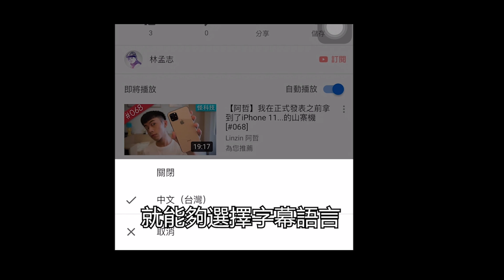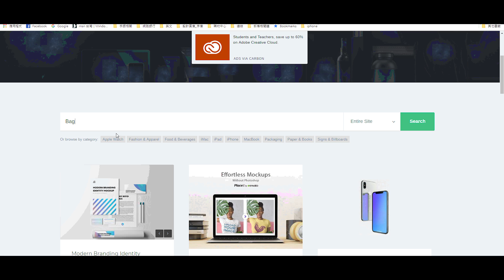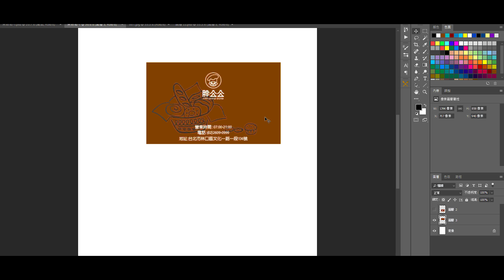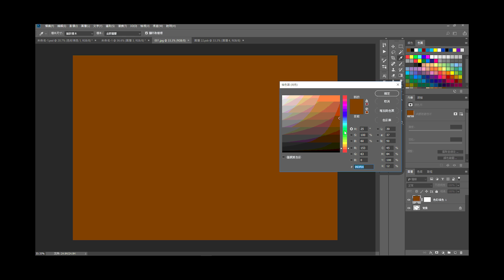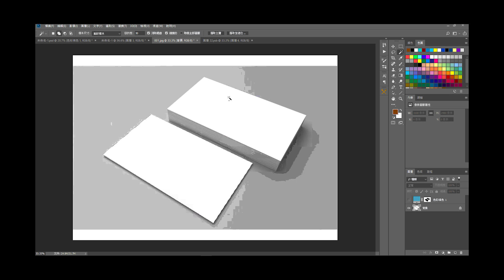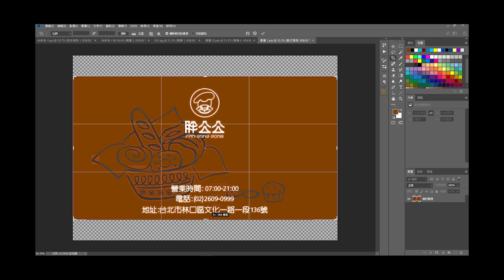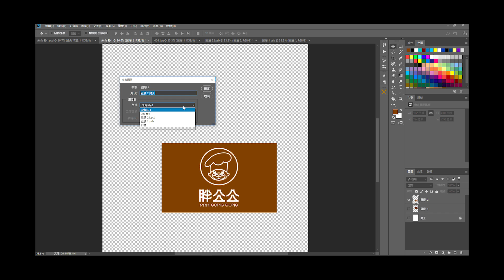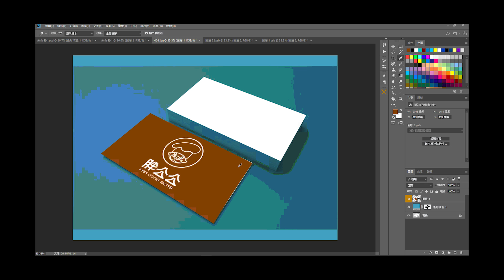如何讓名片看起來很專業 Mockup | Photoshop 商業攝影專業模型 | CIS 快速有效率 | 模擬圖合成作品展示模板 | 蕾萌紫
如何讓名片看起來很專業，製作設計展示模板與模擬示意圖，非常有效率的展示產品給客戶!
How to Design Mockup in Photoshop | Adobe Photoshop Tutorial

如何讓 CIS 設計作品很有專業感，絕對是非常耗時的過程。 最常見的問題就是找到搭配自己作品的圖片素材，現在網路上有針對我們設計作品的素材模型資源，其中一個資源是模型設計( Mockup ) 。 他有專業的攝影圖片素材並且能夠依據您的需求進行個性化的配置，對於大多數設計師來說是一個快速節省時間的方法。 在網頁設計領域非常需要Mockup的輔助。 Mockup通常很容易修改，並可以把你的網站帶到一個不同的視覺效果。 在這教學裡面，將分享一些很好的資源，為你提供免費的實物模型設計。 並且教您如何自己創造自己專屬Mockup，讓我們來學習吧！

Hello world, this time I made a video tutorial for photoshop. Learn how to download and edit free PSD mockups with Photoshop. Get your design or image printed on a T-shirt, Business Card, Billboard, Posters, Magazines, and the list is limitless! Here I've shown you How to Create Mockup in Photoshop. I mean how to design Actual mockup, which you can reuse anytime. There are lots of tutorials mockup design but no one seems to teach how to make a Mockup template. So here it is. Have Fun.

以下是提供模型物件的網站:
01.Mockup World

02. Free Design Resources

a.Photoshop
b.Illustrator
c.Indesign
d.CorelDRAW